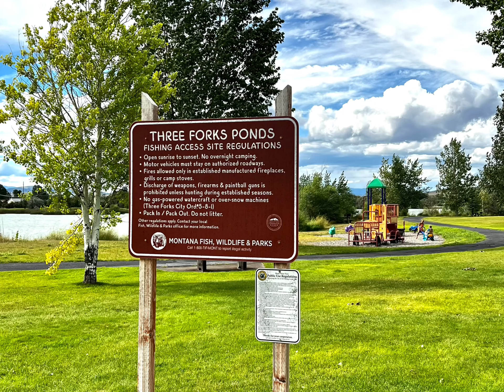For Rent! 105 3rd Avenue E, Three Forks, Montana.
The Crown Jewel of downtown Three Forks!
4 bedrooms, 3 bathrooms, 3 living areas, on 3 levels.
Fully furnished with high end furnishings.
All set for your Montana Adventure!
Float or fish on three different rivers.
Hunt to your hearts content with all of the forest service access nearby.
Golf, mountain bike, hike within seconds of the house.
Explore downtown Three Forks with its charming brewery, coffee shops, restaurants, and shopping.
Take in live music and a gourmet culinary experience at The Historic Sacajawea Hotel three blocks from the house.
Enjoy the stunning landscaping with flowering trees and shrubs, boulders, stone patios, custom fencing with custom iron gates, pool with automatic retractable cover, heated three car garage, and AC.
A total surprise in the heart of the city.